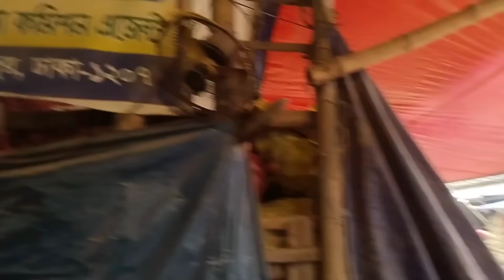আবারো ১০/১২/২৩ রেকর্ড পরিমাণ বাড়লো পেঁয়াজের দাম।। আলুর দাম কত। আজ আলু রসুন আদা ও পেঁয়াজের দাম কত!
সুপ্রিয় দর্শক আপনারা যদি আমাদের এই ভিডিও গুলো ফেসবুকে দেখতে চান নিচে লিংক দেওয়া আছে পেজটি লাইক ফলো দিয়ে রাখুন ।।।

ঠিকানা::: ঢাকা মোহাম্মদপুর সাদেক খান কৃষি মার্কেট

পেঁয়াজের দাম
আলুর দাম
আদার দাম
রসুন দাম কত
আলুর দাম কত